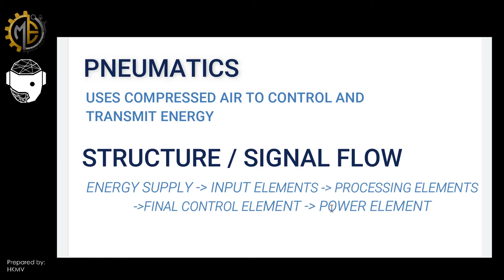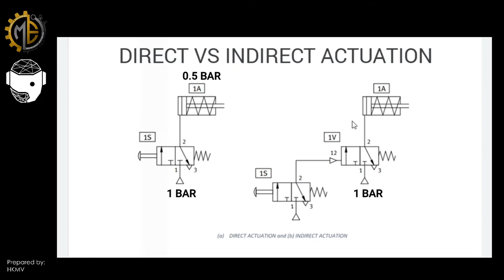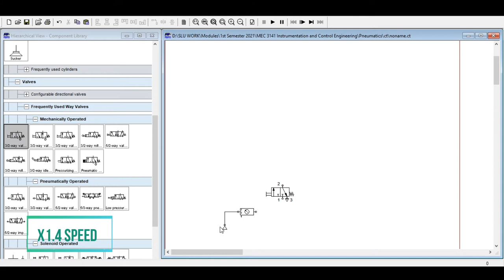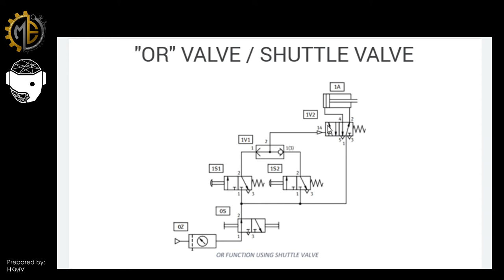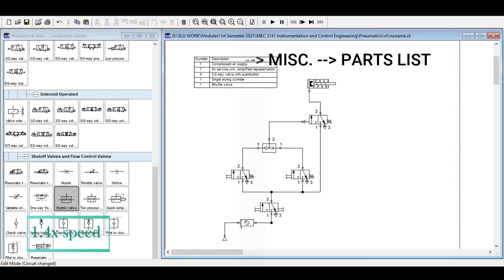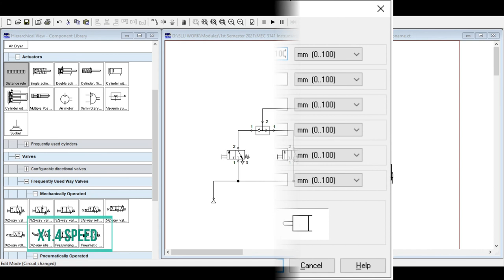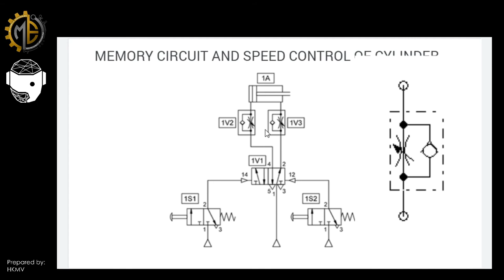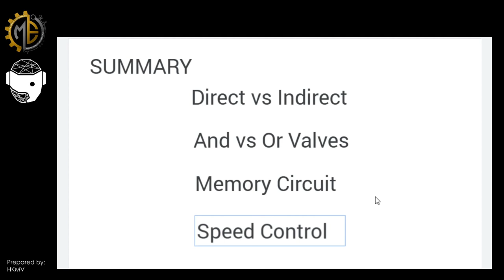MEC 3141 Development of Single Actuator Circuit 1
Learning Objectives
- Direct vs Indirect Circuit
- "And" vs "Or" Valve
- Memory Circuit
- Speed Control